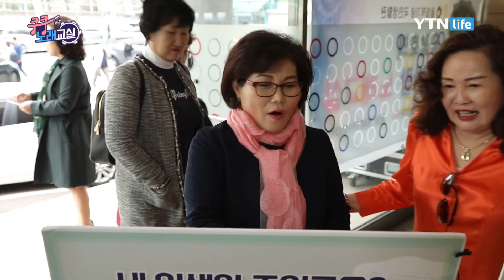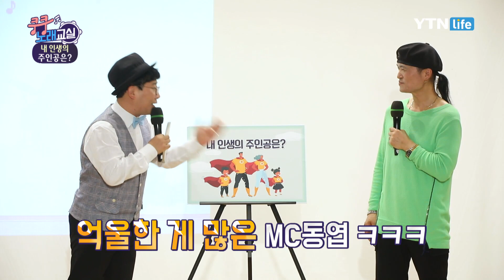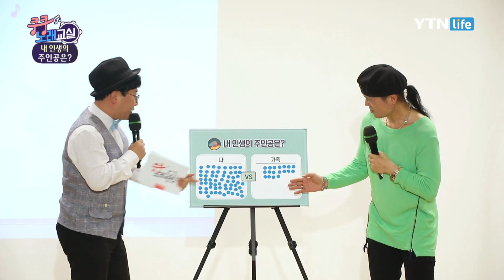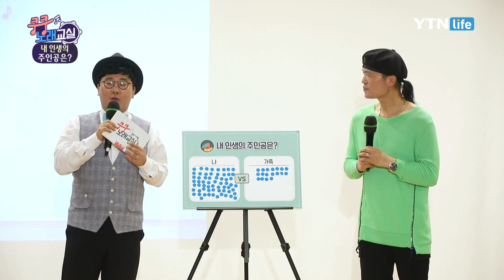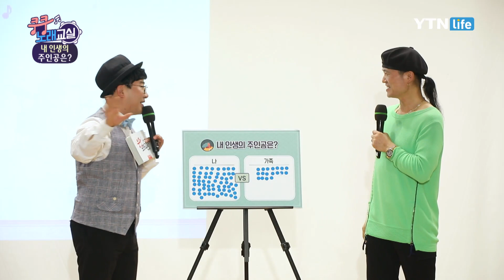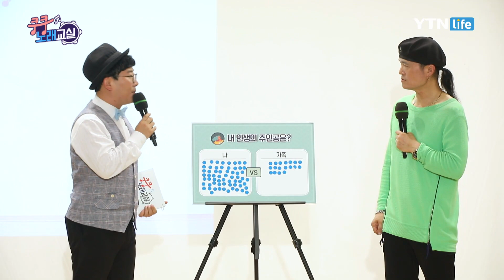쿵쿵노래교실86회 오승근 주인공은 나야나 송광호 노래강사 / YTN 라이프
▶ 배울노래 : 주인공은 나야나
▶ 초대가수 : 오승근
▶ 이러쿵저러쿵 토크
   내 인생의 주인공은?   나   VS  가족